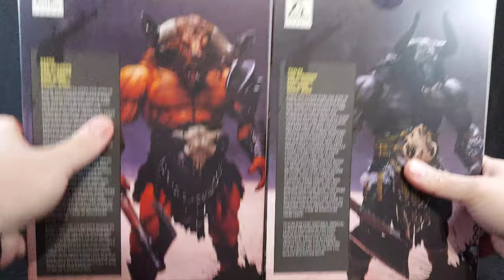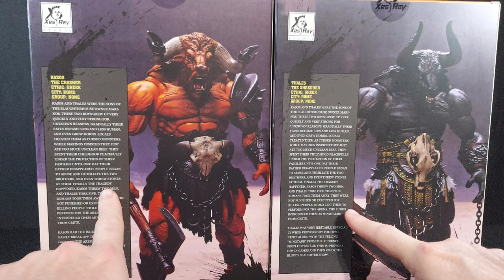XESRAY STUDIO Combatants Brothers of Slaughterhouse KASOS & THALES Review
Review of Xesray Studio's Combatants Fight For Glory Kasos & Thales Action Figures! The Slaughterhouse Brothers!
00:00 Intro
00:50 Bio
02:40 Minotaur Feet
04:53 Red Rhino Comparison
06:16 New Parts
09:25 Articulation
12:40 Accessories
13:31 Size Comparisons
14:00 Final Thoughts